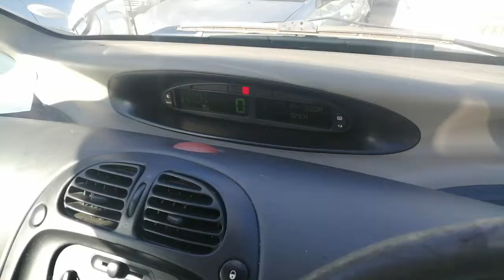Разборка Citroen - Xsara-Picasso, 1.6 Инжектор (VIN: VF7CHNFVK39522878) ST03XSK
Разобран Citroen - Xsara-Picasso
Основные характеристики:
Год выпуска: 2003
Двигатель: NFV10FX4CPSA1883744
Объём двигателя: 1.6
Тип двигателя: Бензин
Коробка передач: КПП 5-ст.мех.(МКПП)
Кузов: Минивэн
Смотри каталог запчастей Citroen - Xsara-Picasso на :
⏰ Режим работы колл-центра:
08:00 – 20:00 – ежедневно

Для наших покупателей:
- бесплатная доставка;